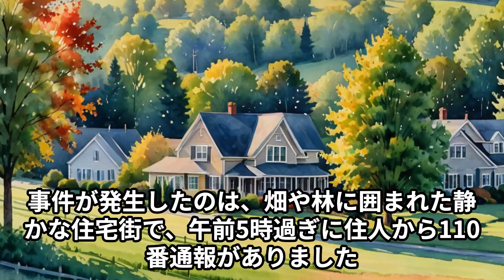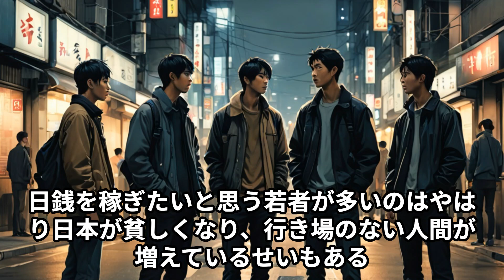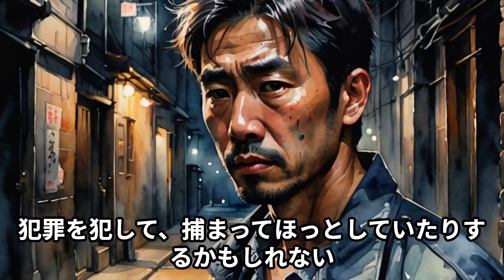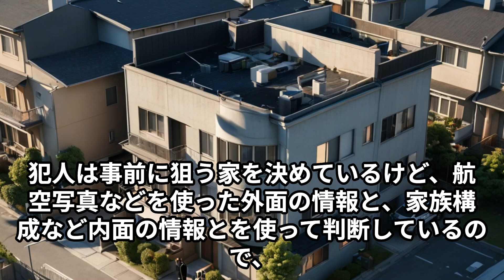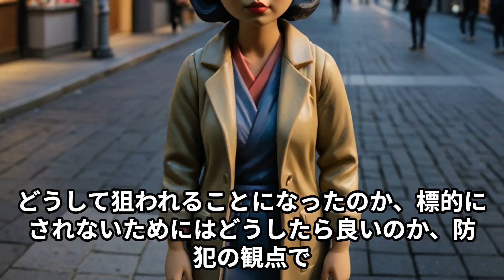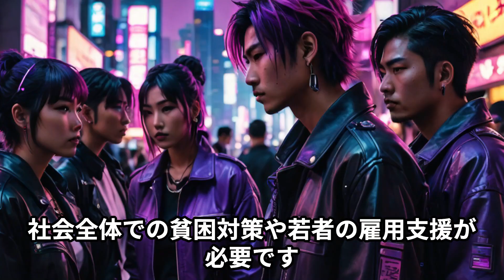「闇バイトの恐怖！若者が知らないリスクと今できる防犯対策」 「犯罪抑止のカギは教育？免許更新時に闇バイト防止ビデオを導入するべき理由」